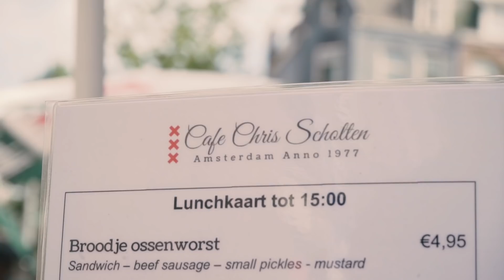KOEN KARDASHIAN over SEXUEEL MISBRUIK, DRANK- en DRUGSVERSLAVING en REHAB | METZNALLEN S2E11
Vanaf vandaag ligt het boek “Gelukkig verloren” van mijn lieve vriend Koen in de winkels en daar gaan we het over hebben. Koen gooit alles op tafel en deelt zijn grootste geheimen. Van het sexueel misbruik waar hij al heel vroeg mee in aanraking komt tot aan zijn drank en drugsprobleem. Bereid je voor op een rollercoaster van een aflevering!

Vergeet Koen niet te volgen!